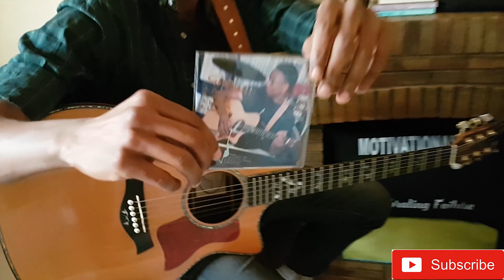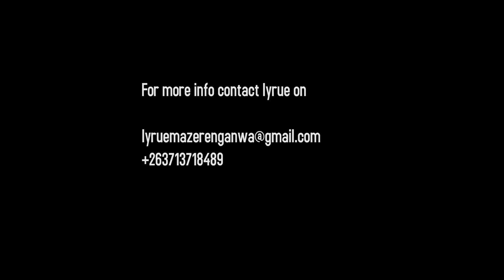Musicians,NYASHA BOTHWELL(musician);Motivational talk